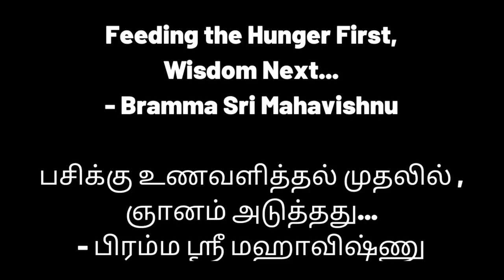How to Overcome Insults? Isolate Mind and Body Technique | Neeraj Chopra Crossed Painful Past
For daily Annadhanam & Other Charity Activity Contributions:

NAME : PARAMPORUL FOUNDATION
AC NO : 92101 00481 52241
IFSC: UTIB0000210
SAVINGS TRUST AC
AXIS BANK